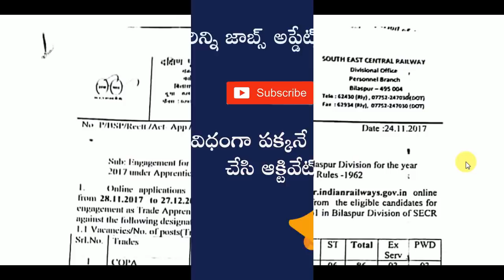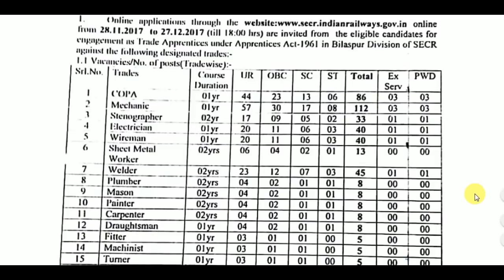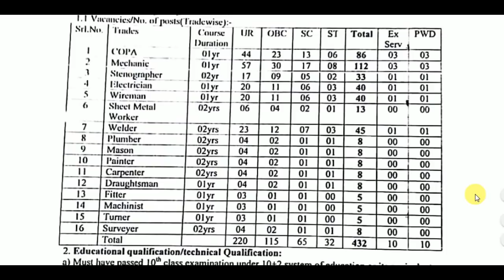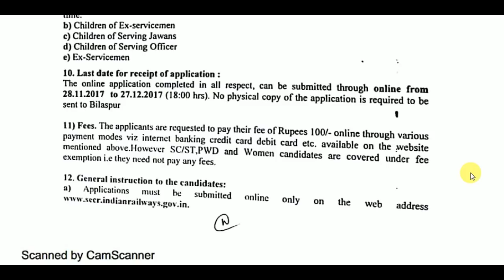South East Central Railway Apprentice Recruitment Notification 2017 | Central Railway Apprentive job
Here is the latest Notification South East Central Railway Apprentice Recruitment Notification 2017 | Central Railway 432 Apprentice jobs